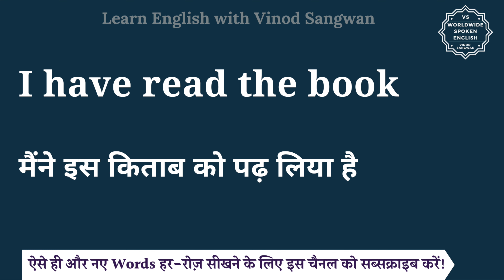I have read the book meaning in Hindi | I have read the book ka matlab hota hai | English to hindi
इस वीडियो में आप I have read the book का हिंदी में मतलब समझेंगे और साथ में I have read the book का pronunciation भी सीखेंगें यानि की आप I have read the book के अर्थ के साथ साथ ये भी सीखेंगें की I have read the book को कैसे बोले या I have read the book को बोलने का सही तरीका क्या है |

तो बस एक मिनट में सीखिए I have read the book को|
Let’s learn Hindi Meaning of I have read the book in detail.

I have read the book का हिंदी में अर्थ होता है
मैंने इस किताब को पढ़ लिया है

I have read the book को इन उदाहरणों से और अच्छे से समझ सकते हैं